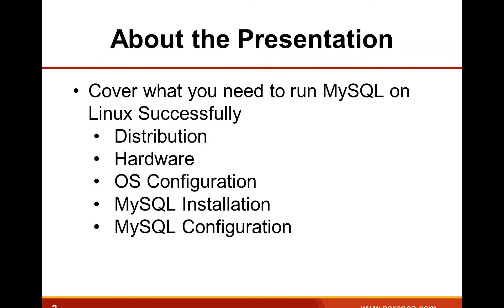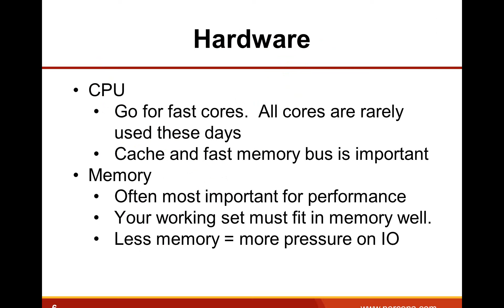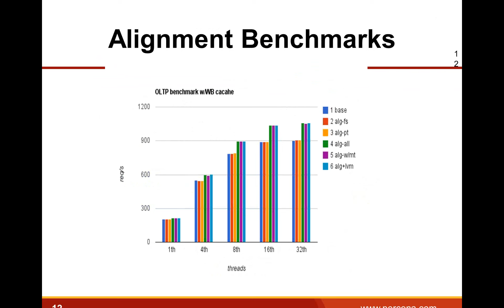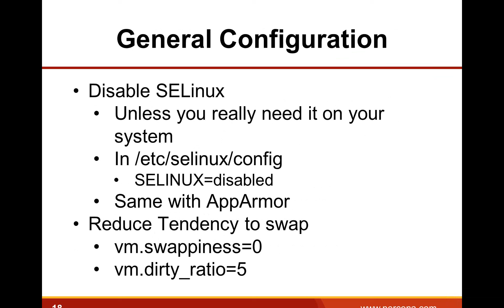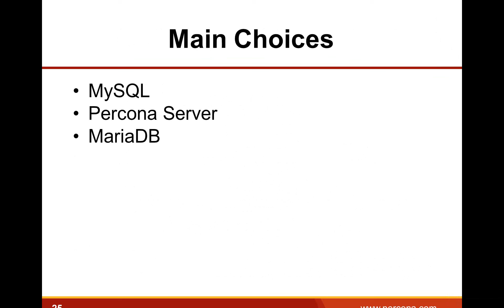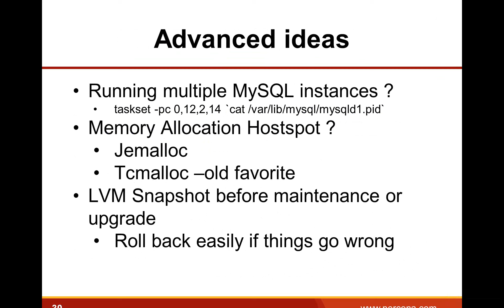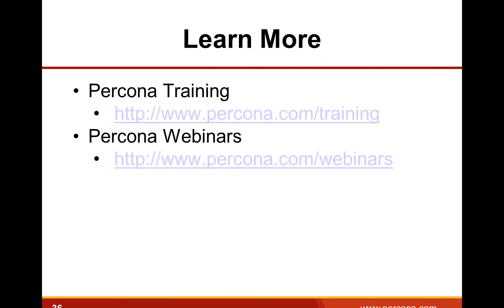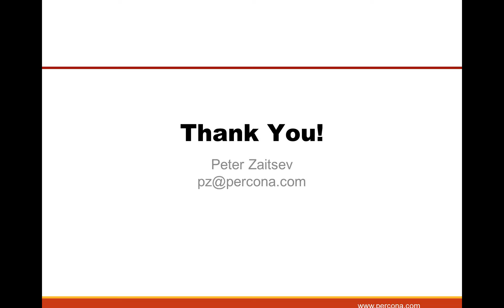Running MySQL on Linux Webinar by Peter Zaitsev, CEO Percona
Upcoming webinars and past recordings Linux is by far the most common platform on which to run MySQL. Accordingly, there is a wealth of both accumulated knowledge and confusion about the best way to accomplish this. Join Percona CEO and Founder Peter Zaitsev as he discusses how to make your MySQL installation on Linux the most successful one possible.